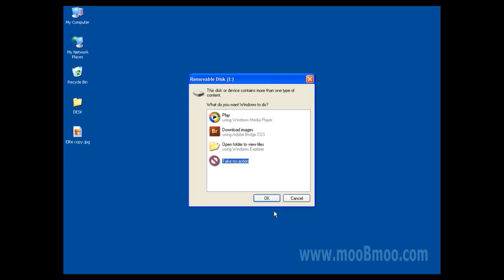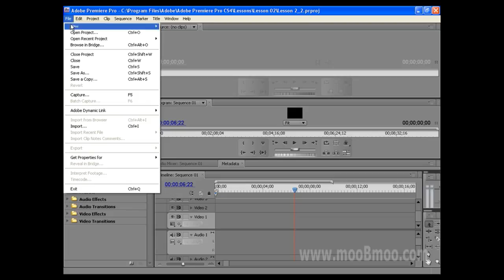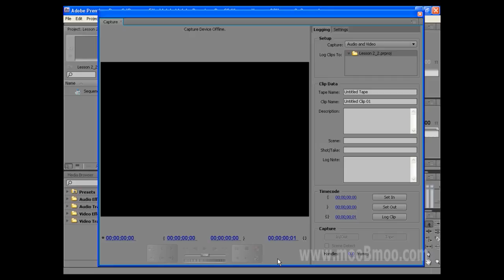mooBmoo com PremiereCS4 P006